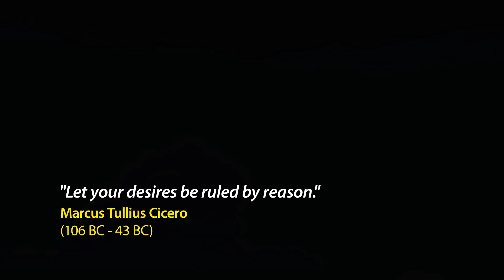The Tales Of The Iron Maiden - THE EDUCATED FOOL